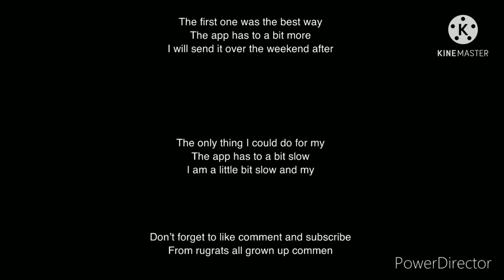Trainz 2 2021/HD class age